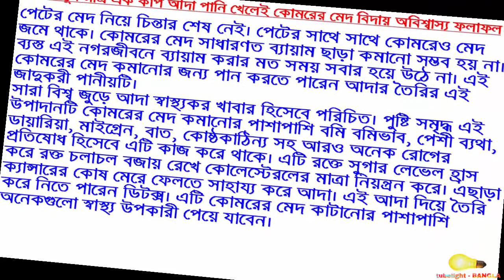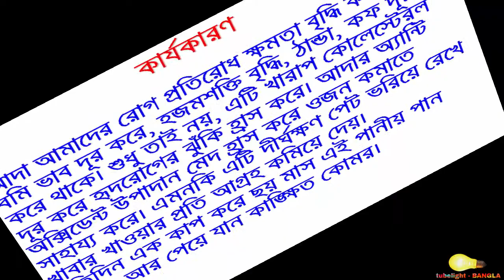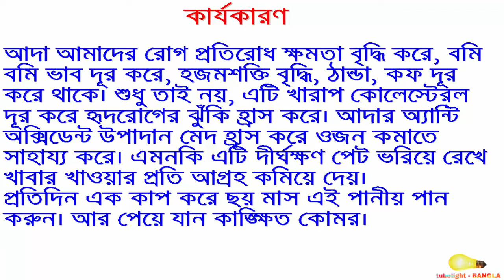জানুন মাত্র এক কাপ আদা পানি খেলেই কোমরের মেদ বিদায় অবিশ্বাস্য ফলাফল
পেটের মেদ নিয়ে চিন্তার শেষ নেই। পেটের সাথে সাথে কোমরেও মেদ জমে থাকে। কোমরের মেদ সাধারণত ব্যায়াম ছাড়া কমানো সম্ভব হয় না। ব্যস্ত এই নগরজীবনে ব্যায়াম করার মত সময় সবার হয়ে উঠে না। এই কোমরের মেদ কমানোর জন্য পান করতে পারেন আদার তৈরির এই জাদুকরী পানীয়টি।

সারা বিশ্ব জুড়ে আদা স্বাস্থ্যকর খাবার হিসেবে পরিচিত। পুষ্টি সমৃদ্ধ এই উপাদানটি কোমরের মেদ কমানোর পাশাপাশি বমি বমিভাব, পেশী ব্যথা, ডায়ারিয়া, মাইগ্রেন, বাত, কোষ্ঠকাঠিন্য সহ আরও অনেক রোগের প্রতিষোধ হিসেবে এটি কাজ করে থাকে। এটি রক্তে সুগার লেভেল হ্রাস করে রক্ত চলাচল বজায় রেখে কোলেস্টেরলের মাত্রা নিয়ন্ত্রন করে। এছাড়া ক্যান্সারের কোষ মেরে ফেলতে সাহায্য করে আদা। এই আদা দিয়ে তৈরি করে নিতে পারেন ডিটক্স। এটি কোমরের মেদ কাটানোর পাশাপাশি অনেকগুলো স্বাস্থ্য উপকারী পেয়ে যাবেন।
যা যা লাগবে:

#১.৫ লিটার পানি
আদা কুচি

যেভাবে তৈরি করবেন:

১। ১.৫ লিটার পানি চুলায় দিন, এর সাথে ২ ইঞ্চি লম্বা আদা কুচি মিশিয়ে নিন।

২। এটি কিছুক্ষণ জ্বাল দিন।

৩। ঘন হয়ে গেলে চুলা নিভিয়ে ফেলুন। ব্যস তৈরি হয়ে গেল আদার রস।

৪। স্বাদ বৃদ্ধির জন্য এতে লেবুর রস মিশিয়ে নিতে পারেন।

৫। প্রতিদিন এক কাপ করে এই আদার রস পান করুন। কমপক্ষে ছয় মাস এটি পান করুন।

কার্যকারণ:

আদা আমাদের রোগ প্রতিরোধ ক্ষমতা বৃদ্ধি করে, বমি বমি ভাব দূর করে, হজমশক্তি বৃদ্ধি, ঠান্ডা, কফ দূর করে থাকে। শুধু তাই নয়, এটি খারাপ কোলেস্টেরল দূর করে হৃদরোগের ঝুঁকি হ্রাস করে। আদার অ্যান্টি অক্সিডেন্ট উপাদান মেদ হ্রাস করে ওজন কমাতে সাহায্য করে। এমনকি এটি দীর্ঘক্ষণ পেট ভরিয়ে রেখে খাবার খাওয়ার প্রতি আগ্রহ কমিয়ে দেয়।

প্রতিদিন এক কাপ করে ছয় মাস এই পানীয় পান করুন। আর পেয়ে যান কাঙ্ক্ষিত কোমর।